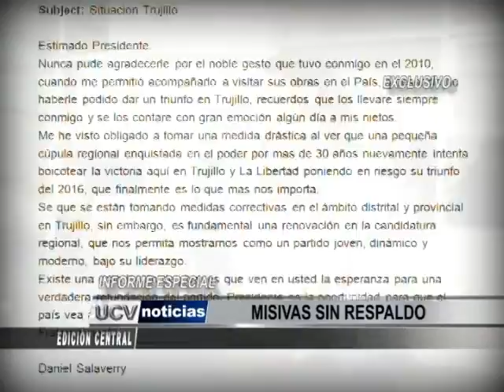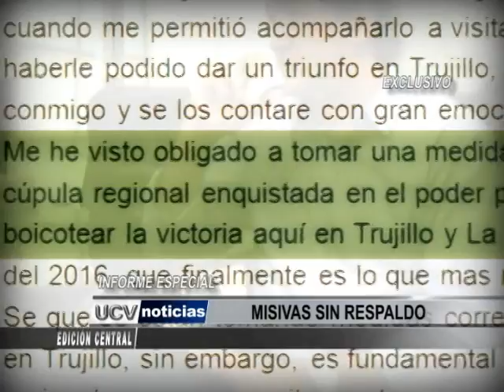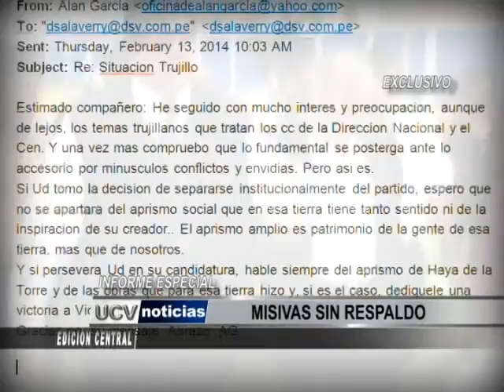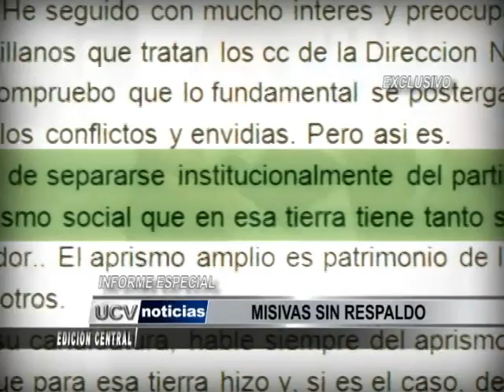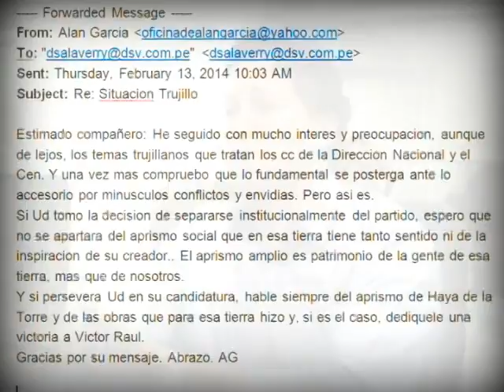Informe Especial: Misivas sin respaldo